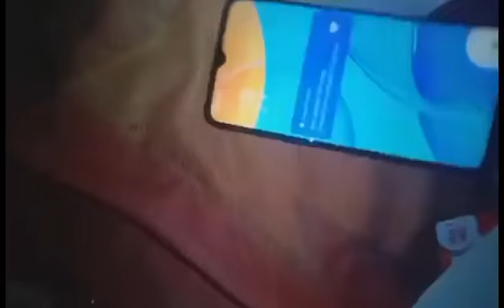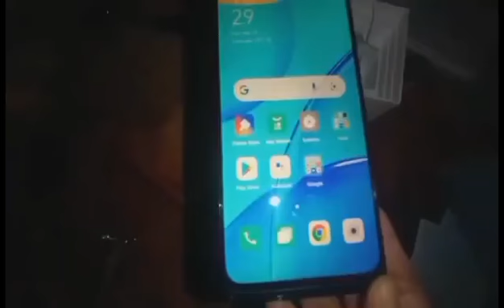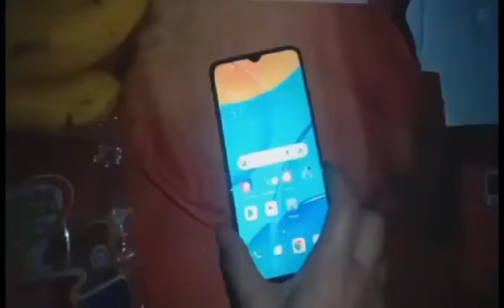Thank you, try ko Ang Oppo ,A15 new 👏🏻👏🏻